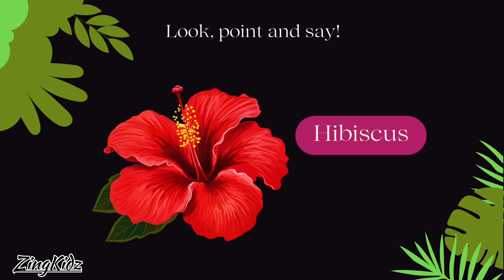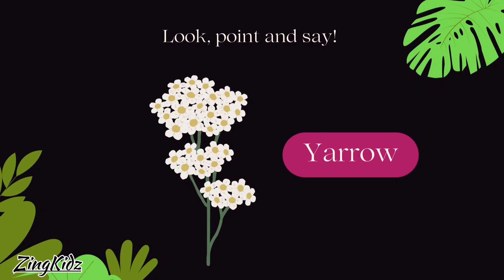Flowers Name || 15 Flowers Name For Kids || ZingKidz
Hi, Kids Welcome to ZingKidz! In this delightful video, we introduce 15 beautiful flower names that are perfect for kids to learn and enjoy. Each flower is presented with colorful images and fun facts to make learning exciting and engaging. This video is ideal for children, parents, and teachers who want to enhance early learning and foster a love for nature.

flowers name
15 flowers name for kids
action words song
vocabulary words to improve spoken english
easy way to learn vocabulary in english
vocabulary words english learn easy tricks
spoken english learning videos vocabulary
english rhymes for kindergarten with lyrics
vocabulary with pronunciation in english
different vocabulary words with meanings
english vocabulary fruits and vegetables
new vocabulary words with meaning and sentences
english words with meaning and sentences
english vocabulary with pictures and pronunciation
hard vocabulary words english learn with meaning
vocabulary words with pictures and meaning
ielts vocabulary words english learn with meaning
english words for daily use
action words sentences
vocabulary words english learn malayalam
baby first words flash cards
vocabulary words english learn in tamil
describing words
action words in english
vocabulary words english learn adda247
vocabulary words english learn with meaning and sentences
vocabulary words english learn class 10